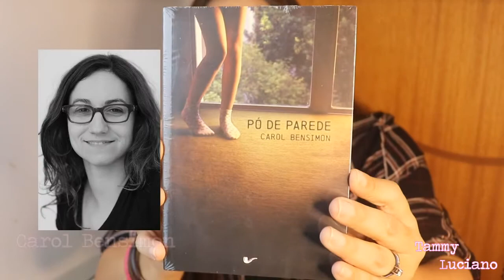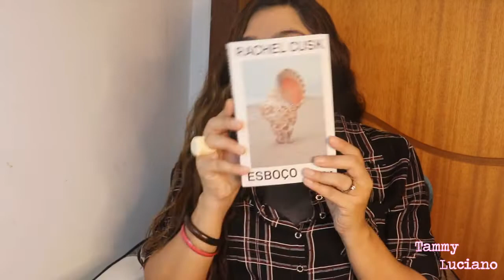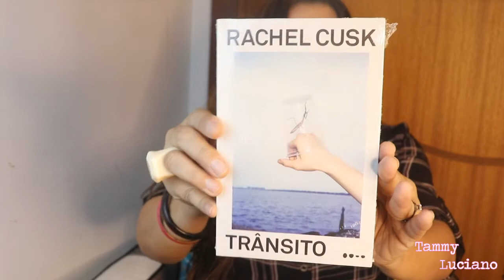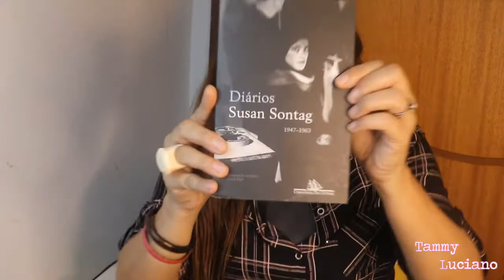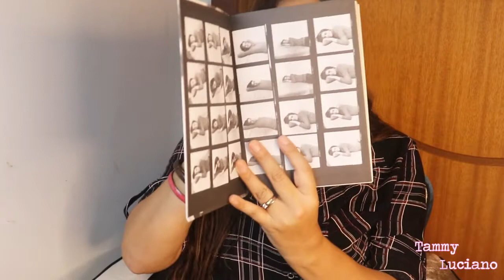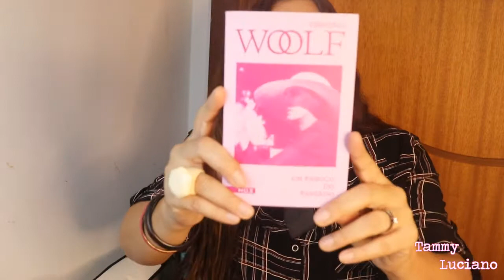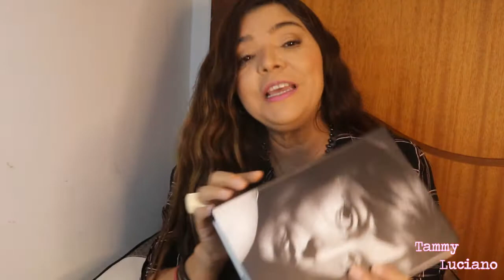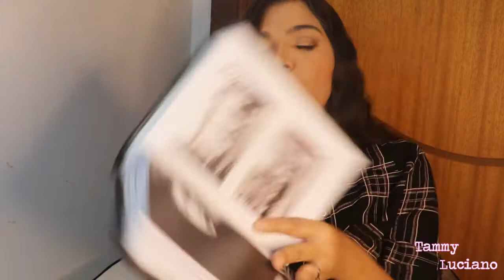Aline Bei, Susan Sontag e um livro raro! - Unboxing 2 - [vídeo 297]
Mais um vídeo daqueles que vocês gostam com as comprinhas! Esse vídeo vem cheio de livro falando de escritores, biografias, diários... Espero que adorem!

📚 Quer ser parceiro do Canal Tammy Luciano? A melhor maneira é comprando um livro meu!
Livros Tammy Luciano na Amazon

Sejam sempre felizes!